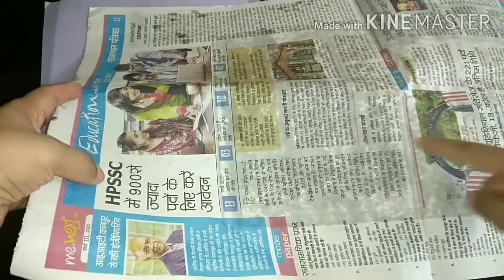Butter paper kaise banaye .घर पर बटर पेपर कैसे बनाते है. How to make homemade butter paper in home.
ghar par butter paper banana bahut hi aasan hai or bahut jaldi ban jata hai or isme time bhi jayada nhi lagta

butter paper ko hum ghar par aasani se bana kar store karke rah skte hai jb bhi use karna ho use kre
butter paper ka use hum jayadatar cake banane or cooking me use karte hai

wese cake banane ke liye hum jis pan ka use karte hai usko oil se ache se grees kar dete hai but kabhi kabhi cake pan me chipak jata hai isliye hum butter paper ka use karte hai
jis pan me hume cake banana hai usi aakar ka hum paper cut kar lete hai

agar apko ye video pasand aaye to plz like kare or share kare plz mere channel lo subscribe jarur kare taki me jab bhi koi or video upload karu apko uski notification mil jaye

or bhi meri jo recipes hai unke link apko niche mil jayenge aap chek kar skte hai